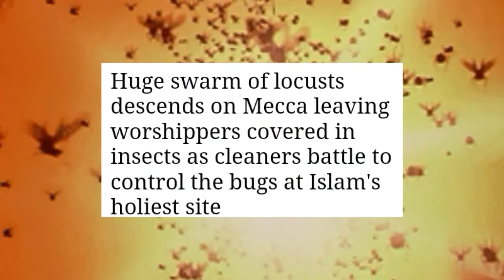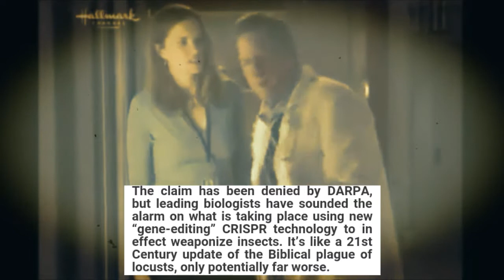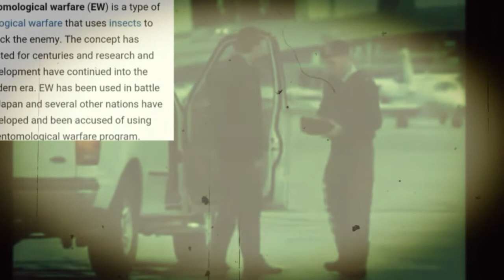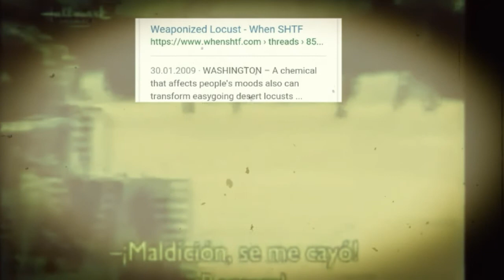~Plague of Locusts ~HITS Holiest Site In Islam (MECCA)!!! 2019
👑Stay Safe!
👑Be Blessed 😇